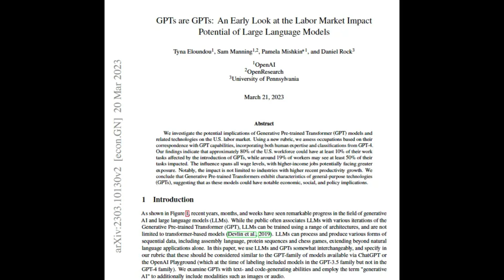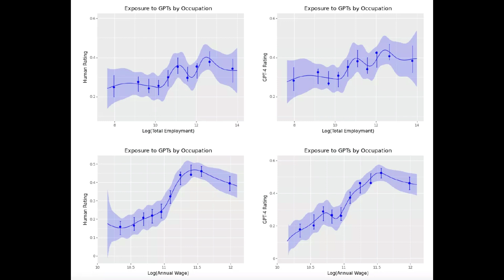80% Jobs Impacted by GPTs (eg. ChatGPT)?! Exploring the Labor Market Impact of Large Language Models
This video discusses the paper "GPTs are GPTs: An Early Look at the Labor Market Impact Potential of Large Language Models," which examines the potential effects of Generative Pre-trained Transformer models (such as ChatGPT) on the U.S. labor market. The paper analyzes the potential impact on different jobs and the workforce in general, as well as the relationship between GPTs and various job characteristics, such as salary levels, required skills, and entry barriers. The paper suggests that GPTs exhibit characteristics of general-purpose technologies, indicating significant economic, social, and policy implications.